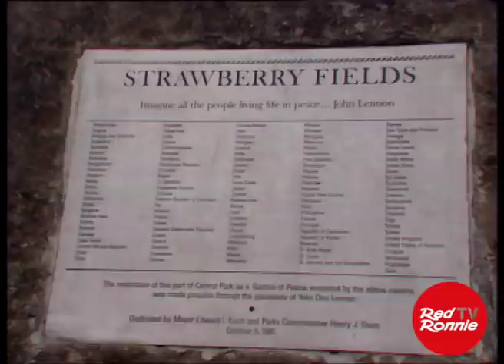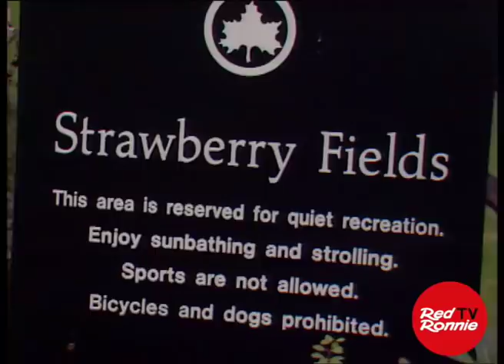JOHN LENNON, Red Ronnie a New York: il Dakota dove l'8.12.80 gli hanno sparato e Strawberry Fields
l'8 dicembre 1980, mentre John Lennon stava rientrando a casa, proprio davanti al Dakota, l'edificio dove viveva, un ragazzo gli ha sparato togliendogli la vita. Il 26 novembre 1988 mi hanno proposto di intervistare Yoko Ono a New York. Dopo l'intervista sono andato davanti al Dakota e ho mostrato l'edificio e il giardino Strawberry Fields che è stato creato in Central Park, proprio di fronte al Dakota, dove c'è una piccola piazzetta rotonda con scritto "Imagine". Questa presentazione l'ho fatta per il programma "Be Bop a Lula" che trovi tra le migliaia di ore video su
Nel Dakota, oltre a Lennon, vi hanno abitato  Rudolf Nureev e Leonard Bernstein. Inoltre Roman Polański filmò gli esterni per il film Rosemary's Baby.
Oggi, 8 dicembre 2021, dopo 33 anni ho rivisto tutto il materiale girato e ho montato questo video per ricordare John nel giorno in cui è stato prelevato forzatamente da questo pianeta.